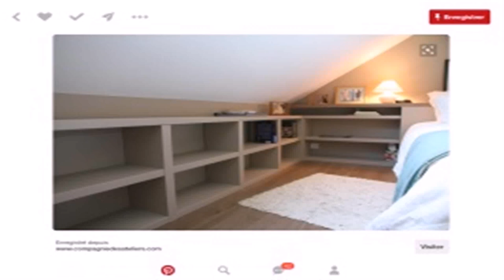Attic Bedroom Storage Ideas - Gif Maker DaddyGif.com (see description)